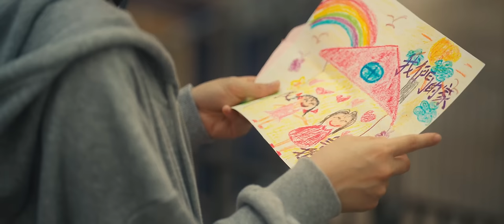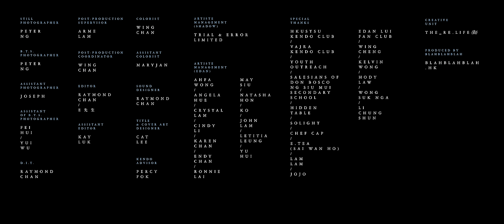Edan 呂爵安 《 E先生 愛人執照 》 Official Music Video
揸車要考牌，投身某些工種要考牌，你懂我懂。
擔遮要考牌，做人父母都要考牌，因為很多人都不懂！
那麼，拍拖需要考牌嗎？

呂爵安回歸E式情歌，推出新歌〈E先生愛人執照〉，負責填詞的Wyman提議將這成為傳統，變成系列作品，所以E先生這次又經歷了另一次愛情考驗。

E先生還不只在歌曲中出現，看過彷如連續劇的MV，你會更了解E先生是如何成長，是如何面對愛情。

曲：徐浩 / 呂爵安
詞：黃偉文
編：黃兆銘
監：Edward Chan / 黃兆銘

連續愛 連續試 連續錯
曾被愛 愚弄過 如此多
榮獲過 數段美好
不可抵消 失控惹的禍

難道我 磨練過 仍不可
熬出些修養
來使他朝 不這麽錯

談情像注定考不好那科
做對的 夠及格麼
做錯的 要用上一世 去揣摩

還要哭幾次 先有 資格 入圍嗎
還要考幾次 先有 執照 動情嗎～
我自信極差
仍投入 愛戀的 千軍萬馬
就算起初 不懂招架
自錯誤𥚃攀爬

還要傷幾次 先算 一切 學成嗎
留了級幾次 先算 開竅
付完 幸福的代價
從前沒常識 跟她上過一課 方可愛你嗎
失戀𥚃學會的事情
他朝會是我的相戀秘笈嗎

時候錯 人物錯 全犯過
明白了 拿來傍身 可否將功抵過

和前度那段 即使衝撞太多
劇痛中 領悟探戈

願儲起 我犯過的錯
夠換個獎座

縱運氣極差
汲取教訓的我 總不會太差
今天殺掉我的事情
他朝再遇上 終可救贖我嗎

開車要考取 執照嗎
大狀和醫生 訓練過 才能 完全 及格嗎
慢慢學 只因 尊重它

我被錯愛 特訓過 便接你回家
若情路上 題目亦 殘酷極 毋害怕
就押後畢業好嗎

我自信極差
自錯誤𥚃攀爬

付完 幸福的代價
純如稚童的 必須貼夠膠布 才能升班嗎
失戀教導我的事情
他朝會是愛的高級証書嗎

忍多會好嗎

狠狠學會它

Guitars by Nic Tsui
Electric Bass by Nick Wong
Programming by Nick Wong
Additional Programming by Edward Chan

Strings Conducted by Li Pang
Strings by International Master Philharmonic Orchestra

Backing Vocal by Edwin Tong

Pro Tools Editing by Edward Chan/ Nick Wong
Vocal Recorded by Edward Chan@nova
Additional Vocal Recorded by Edward Chan/Sum Yi@Avon Studio
Mixed by Edward Chan/ King Kong@Avon Studio, Assisted by 阿銘
Mastered by Matthew Sim

YouTube:  @Edan Lui 呂爵安